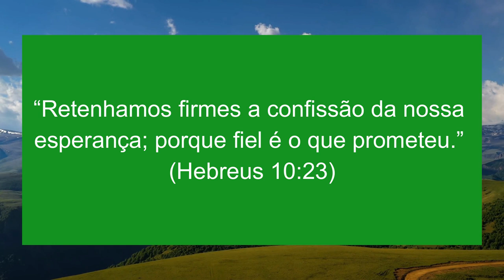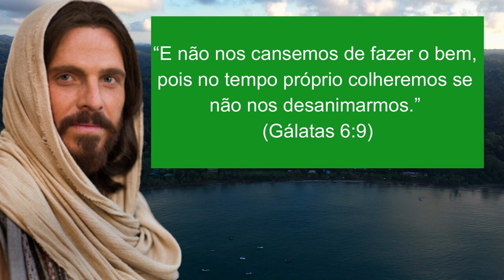Deus sabe da sua luta e Ele vai te recompensar mensagem de Deus hoje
“Retenhamos firmes a confissão da nossa esperança; porque fiel é o que prometeu.” (Hebreus 10:23)

Querido filho, muitas vezes passamos por tantas situações negativas em nossas vidas que ficamos acostumados com elas e não fazemos nada para superá-las.

Muitas vezes passamos por longos momentos complicados, mas Deus não quer que nós vivamos sempre desse jeito. Deus tem o melhor para você. Deus tem o melhor para todos nós

Talvez você já esteja passando por um longo período de dificuldade e está cansado de esperar.

Mas eu te peço, não se desanime e continue lutando e fazendo a sua parte.

“E não nos cansemos de fazer o bem, pois no tempo próprio colheremos se não nos desanimarmos.” (Gálatas 6:9)

Mesmo quando mais ninguém vê ou aprecia, Deus está te observando.